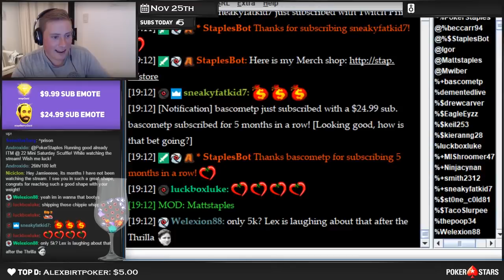FLIPPING FOR HUGE POTS IN THE SATURDAY BOUNTIES!! | PokerStaples Stream Highlights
It's Bounty Saturday!! Some big hands decide the fate of out session...

Are you interested in getting better at tournament poker?

Where to Sweat

I sell percentages of my buy-ins on StakeKings every day as a way to engage with the community. If you are interested in purchasing a piece of me you can check it out

There's a lot of demand and not very many peices to go around. Typically these prices are too high to be long-term profitable for you, so keep that in mind. It's for the fun and for people wanting an extra sweat, and not to try and strike it rich!

Where to Get Backing

Are you interested in becoming a pro spin&go player? Check this out to apply